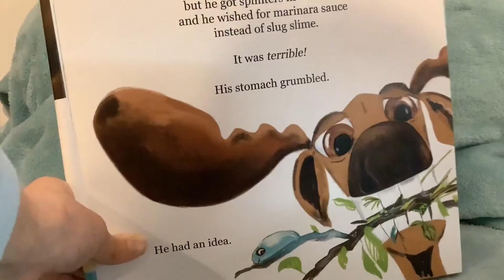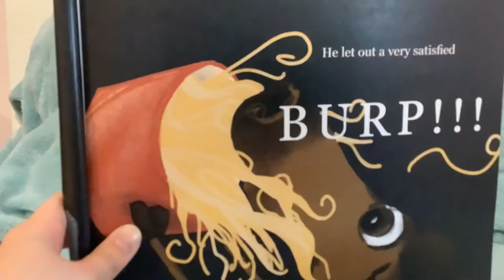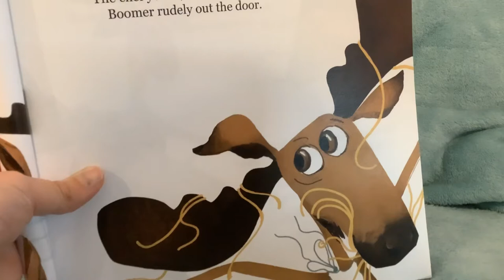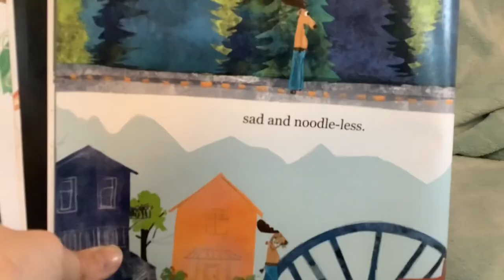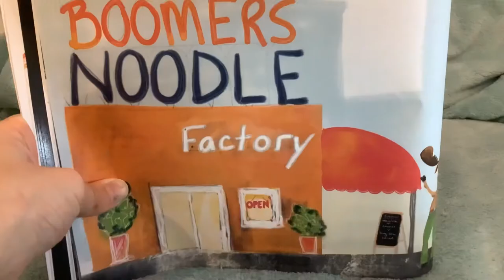The moose who loved noodles (book)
A children picture book for kids